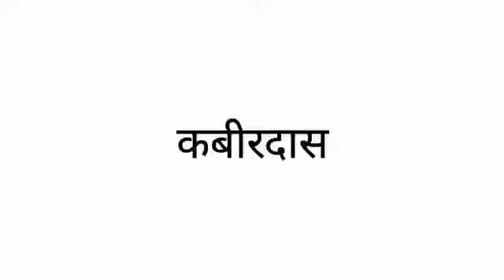Kabirdas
Dr. Satya Prakash Tiwari, Associate Professor, Department of Hindi, Shibpur Dinobundhoo Institution (College)